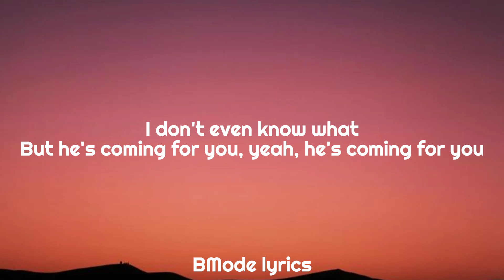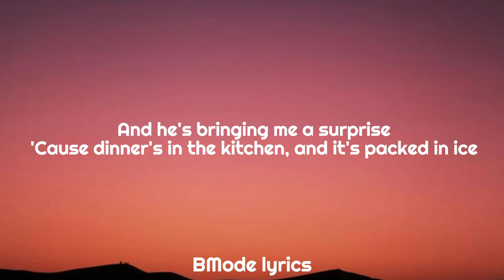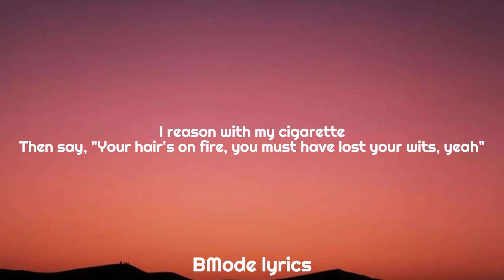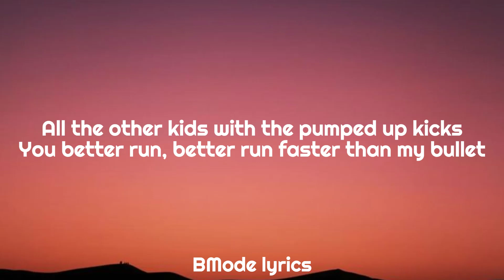Foster The People - Pumped Up Kicks (Lyrics)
🎤 Lyrics: Foster The People - Pumped Up Kicks

He'll look around the room
He won't tell you his plan
He's got a rolled cigarette
Hanging out his mouth
He's a cowboy kid

In his dad's closet with a box of fun things
But he's coming for you, yeah he's coming for you, wait

And say, "Your hair's on fire, you must've lost your wits?"
Yeah

Run, run, run, run, ru-ru-ru-run, run, run
Ru-ru-ru-run, run, run, run
Ru-ru-ru-run, run, run, run, run, run